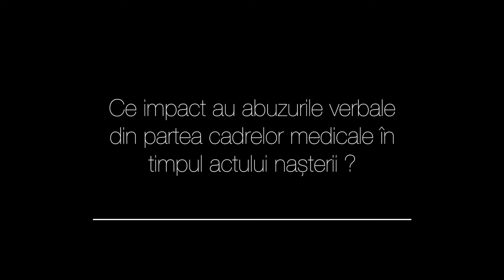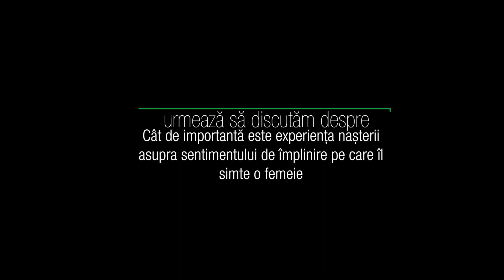9. Impactul abuzurilor verbale din partea cadrelor medicale asupra gravidei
Episodul 9 al serialului educațional despre psihologia nașterii "De vorbâ cu Gaspar Gyorgy despre naștere"

Personalul care asistă la naștere ar trebui să știe că există femei care în momentul în care se lasă în totalitate duse de valul contracțiilor este posibil să aibe comportamente un pic ieșite din comun, greu acceptate de societatea actuală. Dacă știu că de fapt asta înseamnă să ai neocortexul în repaos, deci să beneficiezi de activitatea intensă a creierului arhaic care permite ca NAȘTEREA SĂ SE ÎNTÂMPLE fără probleme, probabil nimeni nu i-ar mai spune gravidei să tacă, ci ar fi chiar mulțumiți că nu mai durează mult și minunea se va întâmpla.

Moașele și medicii cu experienta știu că acesta este momentul în care nu trebuie să se ia decizii. Mămica va urla spunând că nu mai poate, că vrea epidurală, că vrea cezariană, dar cel mai important este că știm că de fapt este semnul edificativ al apropierii nașterii. Însăși mămica dacă știe aceste lucruri, deși va cere ajutor în orice formă, o va face râzănd pentru că știe că de fapt nu are nevoie decât de un pic de timp și bebelușul va veni pe lume.

Toate episoadele serialului "De vorbâ cu Gaspar Gyorgy despre naștere" sunt centralizate aici: